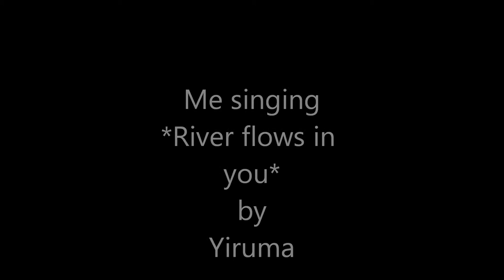river flows in you minnie 3.wmv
Me singing River flows in you with Yiruma, and lyrics by Anne Manda